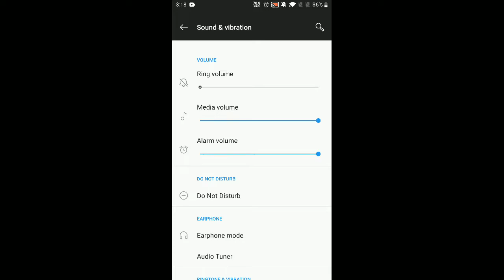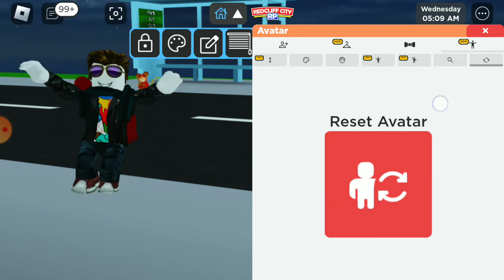REDDCLIFF CITY 🌆 RP MY BROTHER BECAME ....